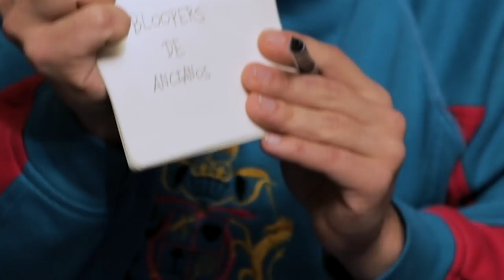EL VIRAL DEL AÑO | Episodio 2 | Hecatombe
"EL VIRAL DEL AÑO" FUE UNO DE LOS PROYECTOS GANADORES DEL CONCURSO FEDERAL DE EPISODIOS WEB  2016 DEL PLAN DE FOMENTO PARA LA PRODUCCIÓN DE CONTENIDOS AUDIOVISUALES DEL INCAA (INSTITUTO NACIONAL DE CINE Y ARTES AUDIOVISUALES)

Creado por
Hecatombe!

Producido por
Bueno Dale

ELENCO PRINCIPAL
Agustina Suásquita
Agustín Peralta
Mateo Pohle Zavala
Gino Gori
Agustín Parra
Alejandro Bacile
Lucas Lezin

ACTORES INVITADOS
Martín Rena
Melania Sequeira
Cristian Cavo
Emanuel Cena Sanmartino
Dallys Ferreira
Fabio Miglierini
Claudio Damián Lamberti
Mattu Rock
Esteban Brocanelli
Juan Francisco Napoli
Mario Cuomo
Tino Leunda
Irene Gonet
Magdalena Senestrari
Ada Elizalde
Gastón Tissera
Peluzza Filomena
Estefanía Palys
Gilda Martinez
Luisa Rodríguez
Edda Bertello
Electra Cesaro
Ofelia Cruz
Lilyan Chiesa
Luisa Labanti
Sergio Gustavo Lezin
Santiago Cruañez
Gastón Obeide
Federico Salva
Matías Rivera Bacile
Eva Nirich
Cristina Tenaguillo
Catalina Ferrer
Nere Von Scheidt
Lucía Rigazio
Camila Gigena
Federico Gigena
Lara Gigena
Marcos Levisman
Silvina Barotto
Valentina Braceras Funes
Guillermo González

EXTRAS
Sutep

DIRECCIÓN
Teo Ciampagna

GUIÓN
Agustín Peralta
Lucas Lezin
Agustina Suasquita

Sol Zavala

PRODUCTORA EJECTIVA
Jimena Biga

Teo Jachuk

Paula Verrua

Francisco Matta

GAFFER
César Aparicio

CÁMARA
Teo Ciampagna
Kevin Curarello

FOQUISTA Y ASISTENTE DE CÁMARA
Daniel Pardo

ELÉCTRICO
Federico Salva

FOTO FIJA
Benjamín Clemente

STEADY CAM
Rafael Sahade

ASIST. STEADY
Santiago Sgarlatta
Cristian Leiva

DRONE
Tomás Galleti

Ada Elizalde

Virginia Acosta

DIRECTORA DE VESTUARIO
Yul Destéfanis

MAQUILLADORA
Carla Oliva

Álvaro Martín

SONIDISTAS
Meli Stasiak
Conrado Laje

DIRECTOR DE MUSICALIZACIÓN
Mattu Rock

COMPOSICIÓN
Camilo Gencarelli
Tobías Gencarelli
Tomás Ferrero

Tema musical
“Fracasado”
Autor y Compositor  Tomás Ferrero
Intérprete    Hecatombe

EDICIÓN Y POST DE SONIDO
Mariano Morcos

MONTAJE
Teo Jachuk
Yuliana Brutti
Teo Ciampagna
Agustín Parra

VFX / COLOR
Santiago Rosa

ANIMACIÓN DE LOGOS
Lucas Scala

COMMUNITY MANAGER
Mati Monge

SUBTÍTULOS
Ana Amaya Coria

DISEÑO
Agustina Suasquita
Valeria Vercellone
Santiago Rosa

TRANSPORTE
Cecilia Juncos
Miguel Juncos

COMERCIAL
Nicolás Gentile

ADMINISTRACIÓN CONTABLE
Karina Quintá
Rocío Motta
Silvana Margaria

COLABORARON EN ESTE PROYECTO
- Cholos
- Agencia Oxford
- Canal 10
- Megatone de Suipacha 1139
- Residencia Geriátrica San Vicente
- Casa Revolución
- Esso de 24 de septiembre 1296
- Bastardo
- Clica Wear
- Corazonada
- El Alto, alquiler de vestuario
- Feria Prisma
- Gongo Shop
- Hey Bitch
- Limón Sombreros
- Lúdica
- Tascani
- Tienda de Sombreros Luisito

AGRADECIMIENTOS:

- GVPro (rental lights and grips)
- Nicolás Sporleader
- Manuel San Pedro
- Flia. Brocanelli
- Flia. Kurth
- Flia. Verrua
- Flia. Bacile
- Dari Piumatti
- DHS Trend Store
- Graciela Masud
- María Rosa Destéfanis
- Mattu Valdesolo
- Namir Hadid
- Sole y Flor Vélez

A nuestras familias y especialmente a todos los amigos de Hecatombe!

Noviembre, 2017
Córdoba -  Argentina